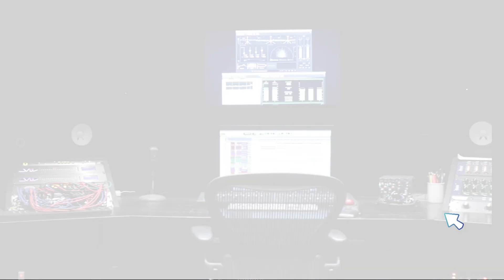La vida de un empresario I Jose Juan Cabello #18 I NDA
En los negocios, la resiliencia es fundamental. Aprender de las pérdidas, adaptarse y seguir adelante nos permite convertir los obstáculos en oportunidades y alcanzar el éxito a largo plazo